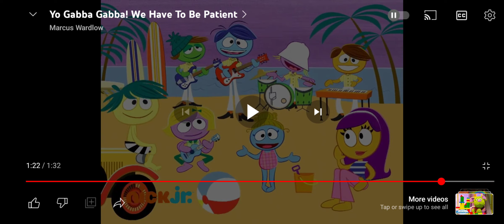Let's Sing With Nelson: Nelson Sings We Have To Be Patient By Yo Gabba Gabba Band Episode